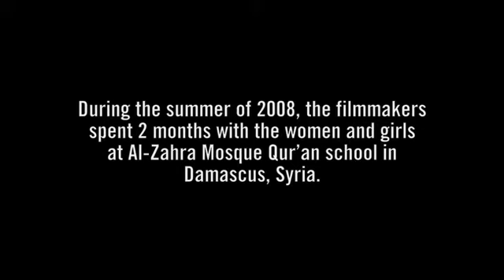Trailer for "This world, then another"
A film by Julia Meltzer & David Thorne